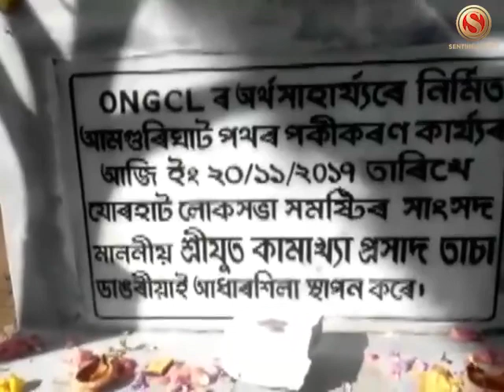Kamakhya prasad Tasa attends road construction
Kamakhya Prasad Tasa MP Jorhat HPC attended a road construction foundation laying ceremony at Amgurighat in Sivasagar.